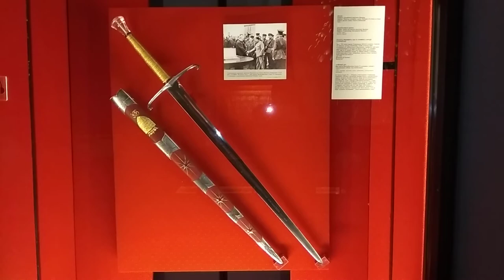Волгоград. Музей-панорама Сталинградская битва 2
Волгоград. Музей-панорама Сталинградская битва. Часть 2
Volgograd. Panorama Museum Battle of Stalingrad